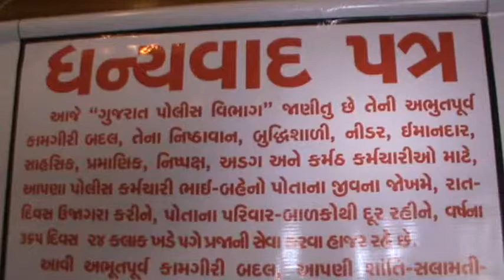Help and Save Me.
'Help and Save Me' campaign started as a part of People Awareness Campaign by Lok Rakshak Seva Samiti.